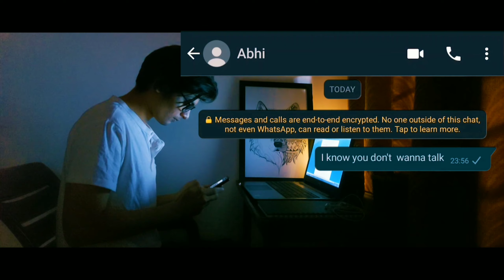Breathing Alive - Prabh Zene (Official Music Video)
Fall in love with being alive & dedicate this song to your friends whom you don't want to loose.

Credits
Writer, Composer & Singer: Prabh Zene
Created By: Himanshu & Abhishek
Production: Midnight Owl Films
Starring: Prabh(Main Lead), Himanshu(Biker Guy), Abhishek(Friend)

Prabh Zene: @prabh_zene
Himanshu: @its_himanshooo
Abhishek: @artifexabhi

Lyrics:
Watching all the streets light
Seeing all the places i never  been

Walking on the edg of life
Never gonna stop until   die

In the lonly moon light
My shadow always there with me instead

Seen all the darkest nights
There a lots of things I  don't even care

Feel like all lost in th sky
Sky is full of darkest  nights
Night  never gonna be the same
Same when ill see you again

Yaaa im breathing
Breathing through the darkest time

(Yaaa) i have seen it
Seeing through the darkest nights (alive)
(Yaaa im breathing  alive) (alive)

I have
(watching every sun rise)
(seeing) all these people i never seen

Walking on the edge of dying
(god) always help me in a (some)way

My shadow allows there with me instead

Look at all the darkest nights

Sky is full of dark nights
Night are never gonna be the same
Same as gonna be alright

Yaaa im breathing
Breathing through the darkest side (alive)

(Yaaa im breathing aliive)

Seeing all darkest nights
But you and me never gonna change (change. )
I Wish I could tell you that
You are the only friend that I have.

Feel like all lost in th sky (aaaiiiii)

Yaaa im breathing.
Yaaa im breathing.
(Yaaa im breathing  alive)